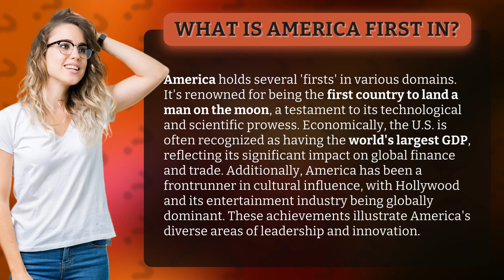What is America first in?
America: Leading the Way in Innovation, Economy, and Culture • Leading the Way in America • Discover the 'firsts' that make America stand out as a global leader. From landing a man on the moon to having the world's largest GDP, America's technological, economic, and cultural achievements continue to shape the world.